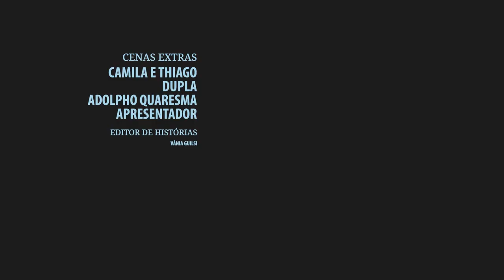Camila e Thiago # Chamada entrevista Quarta-feira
Os irmãos Camila e Thiago há mais de 19 anos vem conquistando fãs cantando e encantando com sua humildade e muito trabalho.
Camila e Thiago é uma dupla que produz, compõe, toca, dança e põe a moçada para ferver de alegria.
Naturais de Firminópolis - GO, hoje morando em Goiânia, cantaram em vários festivais com significativas conquistas, incluindo o quadro Jovens Talentos do programa Raul Gil. Apresentaram e apresentam em todo Brasil.
A Dupla já tem 4 álbuns: CD “Regravações”, CD e DVD “Sem você eu não vivo”, o CD “Jogo Torto”; com participações de Cristiano Araújo, Zé Henrique e Gabriel e Zé Ricardo e Thiago, um clipe com Cleber e Cauan e agora no quarto álbum e segundo DVD da carreira; com as participações de Humberto e Ronaldo, Naiara Azevedo e Zé Felipe.